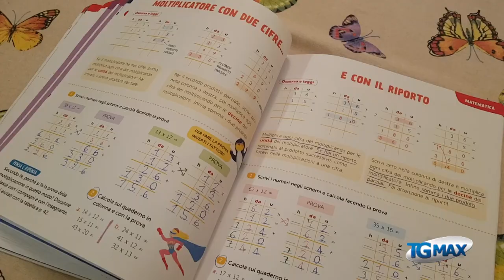Scuole chiuse, a pieno regime la didattica a distanza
Dopo una prima fase di difficoltà, anche in Abruzzo è entrata a pieno regime la didattica a distanza, con migliaia di studenti che interagiscono da casa. Nelle varie piattaforme on line sono fruibili esercizi, video lezioni, temi da svolgere e slide di tutte le materie.